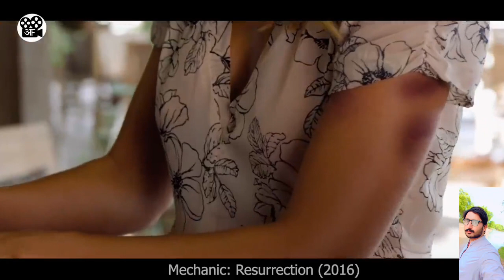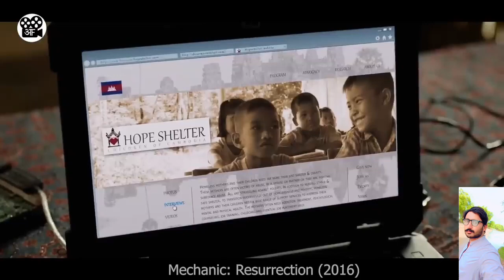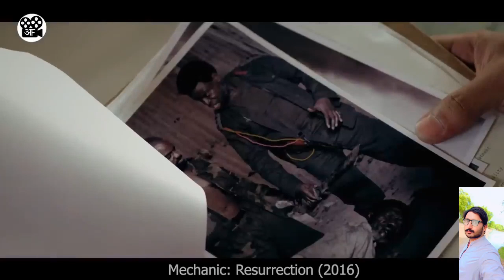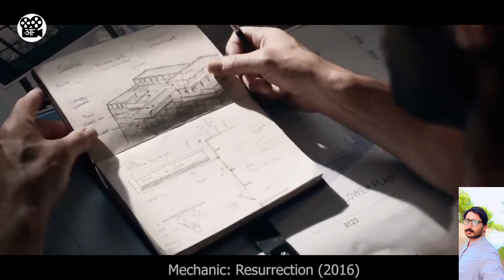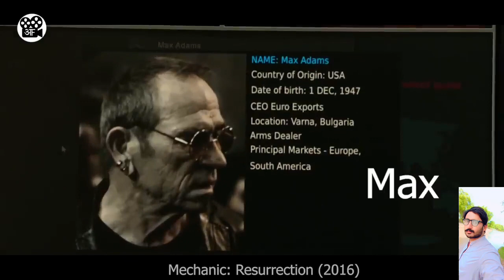nice video more 👍👍♥️♥️ babar 👍